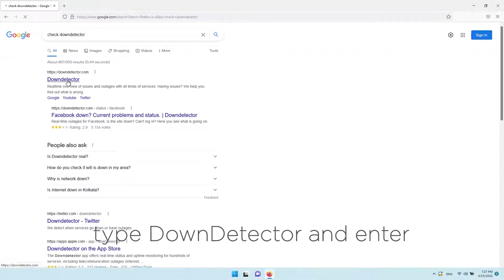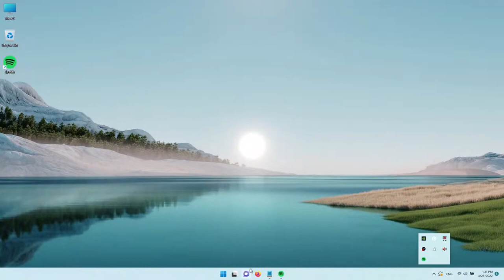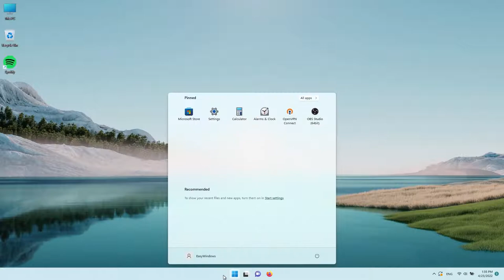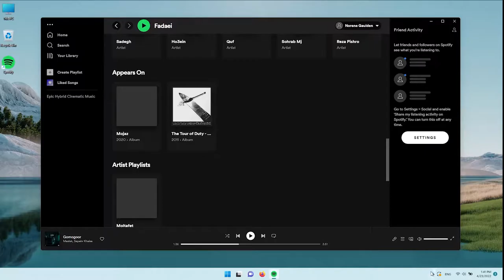how to fix spotify something went wrong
in this video me gone learn how to fix spotify something went wrong